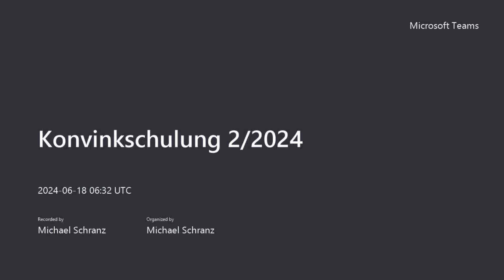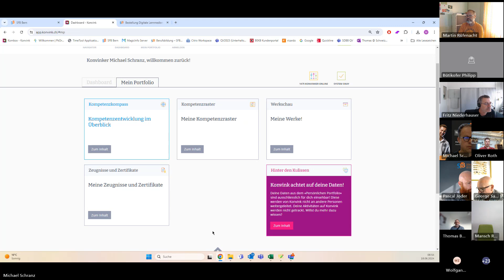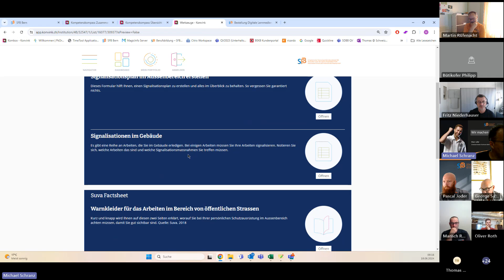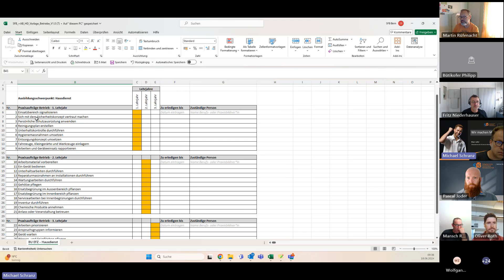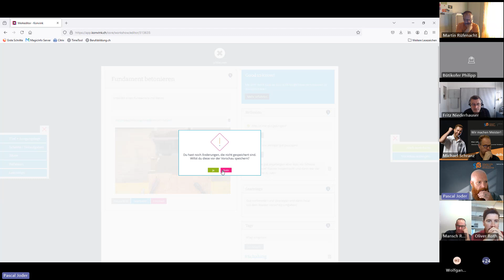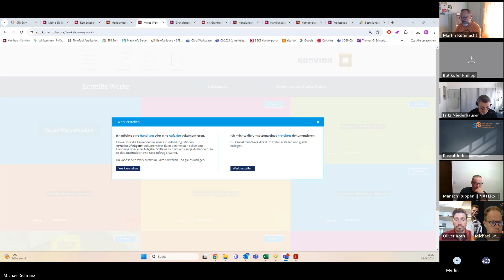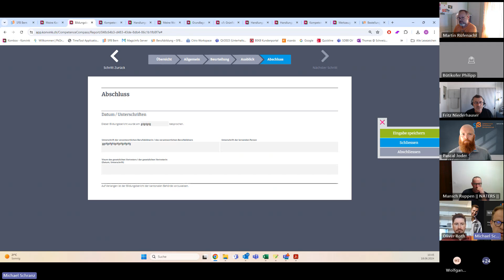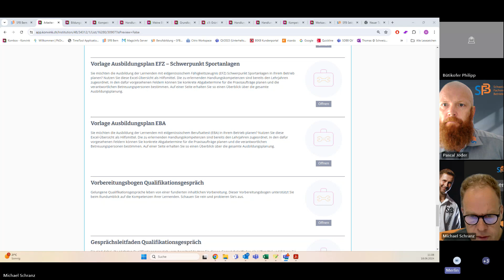Konvinkschulung 2024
Grundschulung